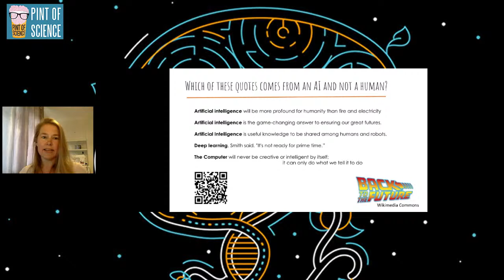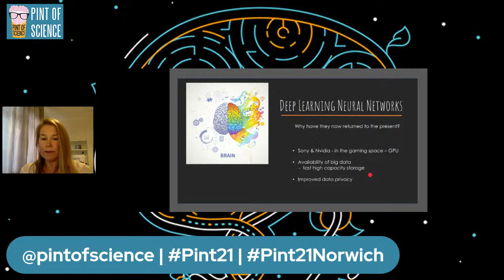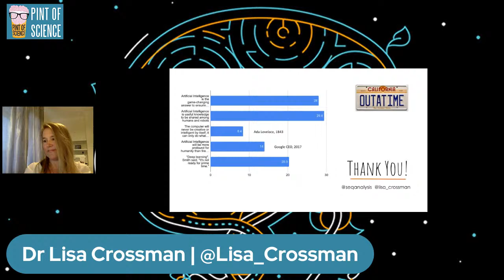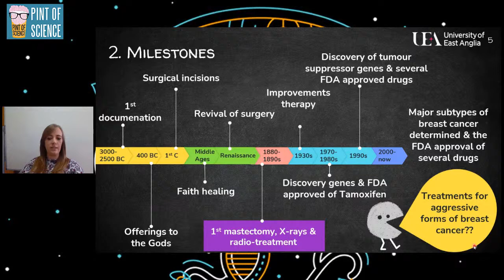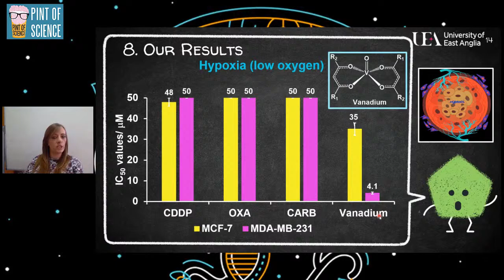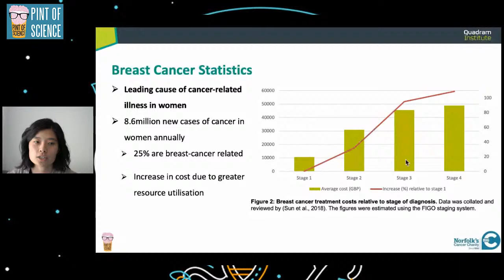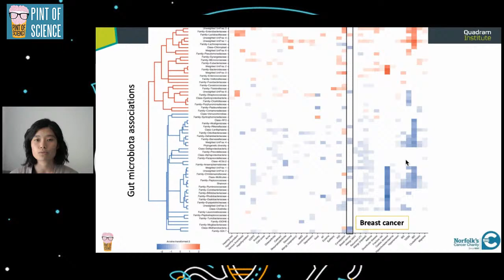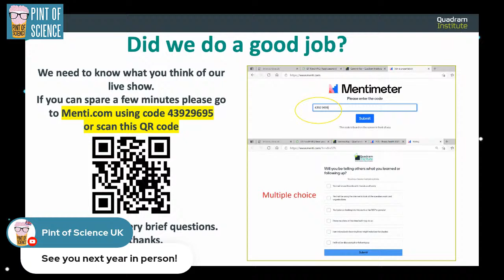Let’s talk about breast health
Tonight we're with our team in Norwich.

Did you know that breast cancer is the most commonly diagnosed cancer in UK women? Research is ever ongoing in order to improve patient outcomes. Join us for the evening as we explore the use of AI in mammograms, look into metal-based drugs as a new breast cancer therapy and see how the gut may influence breast health.

Back to the future: artificial intelligence and health - Dr Lisa Crossman (@Lisa_Crossman)
Metal-based drugs – are they the future for breast cancer treatment? - Dr Rianne Lord (@DrRianneLord)
Breast health and the gut microbiota: an unlikely link? - Nancy Teng (@TheQuadram)
Host - Professor Anne Marie Minihane